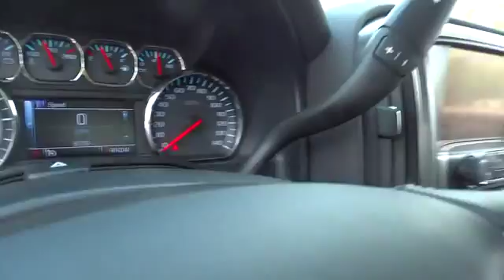2014 Chevrolet Silverado 1500 Beckley, Princeton, Charleston, Blacksburg, Roanoke, WV 1-M7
2014 Chevrolet Silverado 1500 LT - Stock#: 1-M770A - VIN#: 1GCVKREC6EZ118791